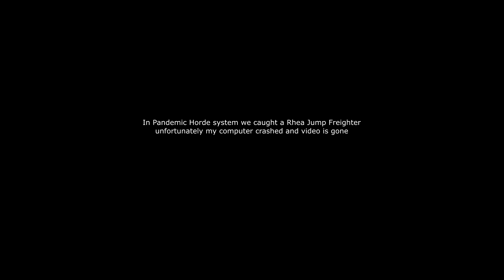Cas Combat Day 05.03.2022